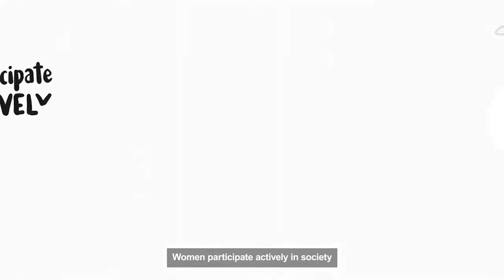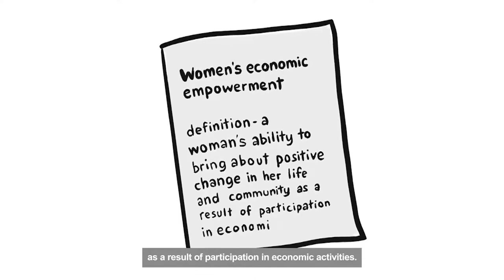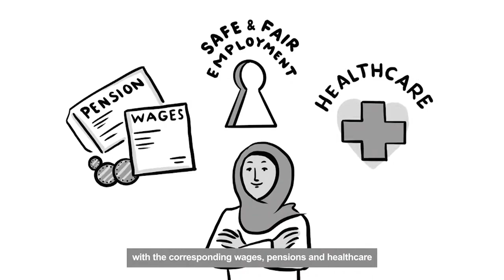08 03 2024 SERIE VROUWENDAG SERENA MUNTSLAG ESSED